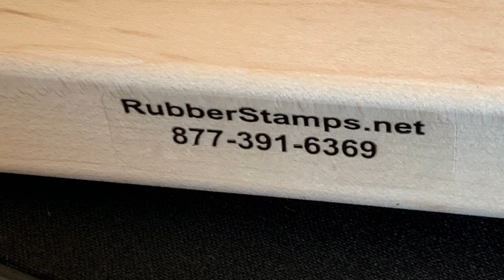Got my Personalized Business Brand rubber stamp , Anita Funita Unicorn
You can download photo of choice and make into stamp . Great way to make your packages fun and give it a more polished professional look .